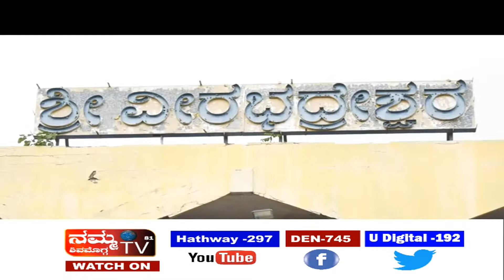ಧೀರಜ್ ಫೀಲಂಸ್‌ನ ಮಾಲೀಕರಿಂದ ಕಿಟ್ ವಿತರಣೆ ಸಂಕಷ್ಟಕ್ಕೆ ಒಳಗಾದ ಚಲನ ಚಿತ್ರ ಕಾರ್ಮಿಕರಿಗೆ ಕಿಟ್ ವಿತರಣೆ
ಧೀರಜ್ ಫೀಲಂಸ್‌ನ ಮಾಲೀಕರಿಂದ ಕಿಟ್ ವಿತರಣೆ
 ಸಂಕಷ್ಟಕ್ಕೆ ಒಳಗಾದ ಚಲನ ಚಿತ್ರ ಕಾರ್ಮಿಕರಿಗೆ ಕಿಟ್ ವಿತರಣೆ